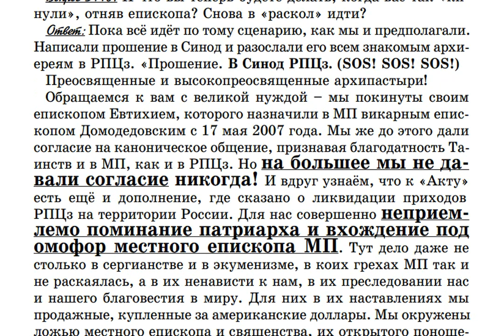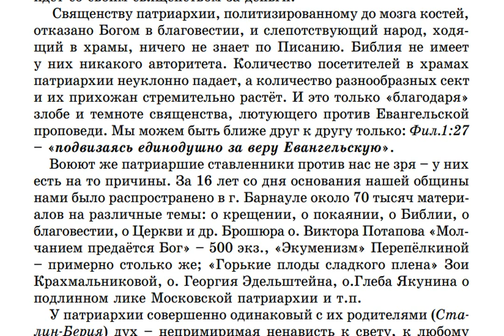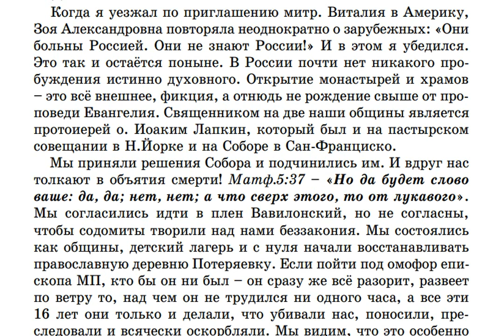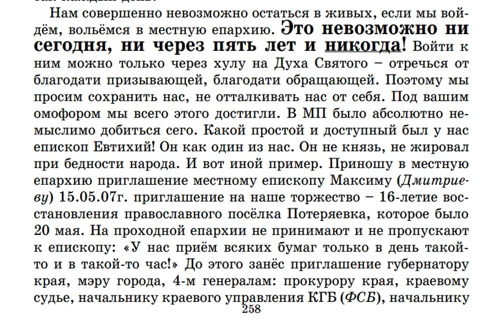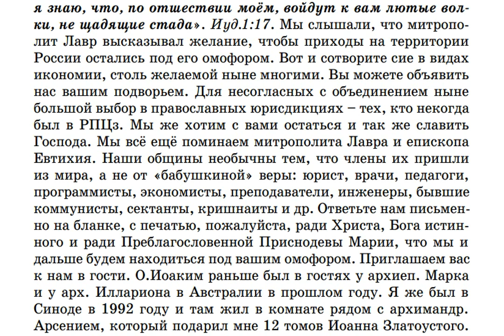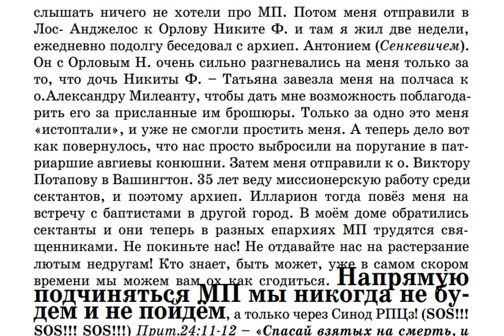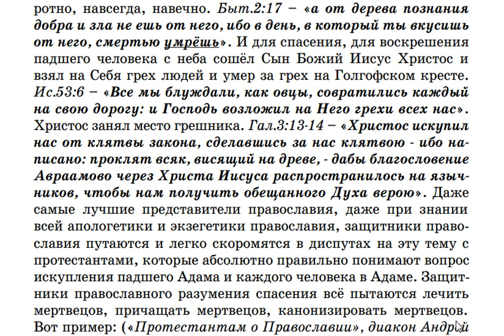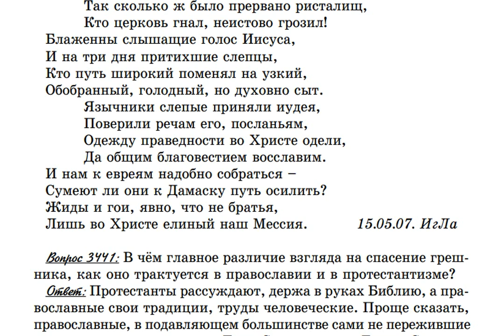3440. Обращение в Синод РПЦз по воссоединении с МП?